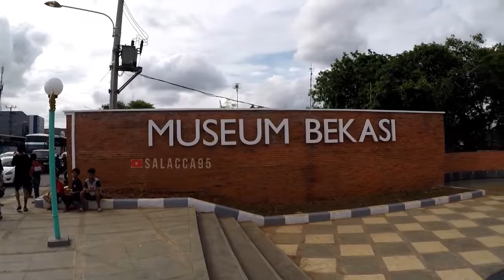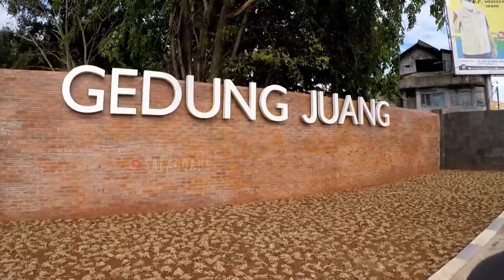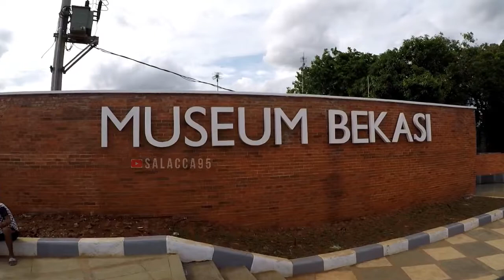Gedung Juang Tambun Bekasi Walking Around | Destinasi Wisata Sejarah | Jawa Barat Indonesia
Gedung Juang Bekasi saat ini masih dalam kondisi di renovasi dan belum di buka untuk umum.
Gedung Juang Bekasi adalah sebuah situs sejarah yang terletak di Kota Bekasi kecamatan Tambun Selatan, Kabupaten Bekasi Provinsi Jawa Barat Negara Indonesia

SEJARAH

Gedung Juang Tambun dibangun dengan dua tahap oleh seorang baba bangsawan dan tuan tanah, Khouw Tjeng Kee, Luitenant der Chinezen. Ia mempunyai dua saudara laki-laki, Luitenant Khouw Tjeng Tjoan dan Luitenant Khouw Tjeng Po. Ayah mereka adalah seorang tuan tanah bernama Luitenant-titulair der Chinezen Khouw Tian Sek.

Setelah kematian Luitenant Khouw Tjeng Kee, kepengurusan baik tanah partikelir maupun Landhuis Tamboen jatuh ke tangan putra sang Luitenant, yaitu Khouw Oen Hoei. Ia adalah adik O. G. Khouw yang dimakamkan di mausoleum tersohor dan mewah di Petamburan. Sepupu mereka yang paling terkemuka pada era kolonial adalah Khouw Kim An, Majoor der Chinezen terakhir di Batavia, yang adalah putra paman mereka, Luitenant Khouw Tjeng Tjoan.

Tahap pertama pembangunan mulai pada tahun 1906, dan selesai pada tahun 1910. Kemudian tahap ke-dua pada tahun 1925. Pada awalnya, halaman depan Gedung Juang Tambun yang terlihat dari jalan Hasanudin ini banyak ditanami oleh pohon mangga yang pada masa itu tidak begitu dikenal di kalangan masyarakat wilayah Tambun dan Bekasi.

Gedung juang Tambun ini berlokasi hanya beberapa kilometer dari perbatasan wilayah terluar Batavia yaitu wilayah Sasak Jarang yang kini menjadi wilayah perbatasan antara kecamatan Bekasi Timur, kota Bekasi dengan kecamatan Tambun Selatan, Kabupaten Bekasi. Akibat pertahanan Belanda di wilayah Bekasi sering diserang, maka Belanda sering meninggalkan tempat pertahanannya di wilayah Bekasi dan menarik diri untuk memperkuat wilayah pertahanannya di Klender, yang kemudian menjadi batas antara kota Bekasi dengan Jakarta Timur.

Gedung ini juga menjadi tempat perundingan pertukaran tawanan antara Belanda dengan para pejuang kemerdekaan Indonesia. Pejuang kemerdekaan Indonesia dipulangkan oleh Belanda ke wilayah Bekasi dan tentara Belanda dipulangkan ke Batavia melalui Stasiun Tambun yang lintasan relnya tepat berada di belakang gedung ini.

Pada tahun 1943 tentara Jepang mengambil alih gedung ini dan dijadikannya sebagai salah satu pusat kekuatan dalam menjajah Indonesia.

Setelah Jepang menarik diri dari Indonesia pada tahun 1945, KNI (Komite Nasonal Indonesia) menjadikan Gedung Juang Bekasi sebagai kantor Kabupaten Jatinegara. Tidak hanya menjadi kantor kabupaten, gedung ini juga dijadikan sebagai menjadi tempat pertahanan dan pusat komando dalam perjuangan mempertahankan kemerdekaan dari tentara sekutu yang hendak menjajah Indonesia kembali.

Pada akhir tahun 1947, Belanda melanggar Perjanjian Linggar Jati dan melakukan agresi militer pertama, Gedung Juang Bekasi pun dapat dikuasai oleh Belanda setelah melakukan serangan bertubi-tubi hingga tahun 1949 Namun tahun 1950 pejuang Indonesia dapat merebut kembali gedung ini. Setelah gedung ini berhasil di kuasai dan wilayah Tambun berhasil diamankan, maka aktivitas pemerintahan kembali dilakukan di gedung ini. Tercatat pada tahun 1950 Dinas Pekerjaan Umum Kabupaten Bekasi menempati gedung ini kali pertama, disusul oleh kantor-kantor dan jawatan lainnya hingga akhir 1982.

Pada tahun 1951 gedung ini diisi oleh Tentara Nasional Indonesia (TNI) Angkatan Darat, Batalyon Kian Santang. Lembaga wakil rakyat pun pernah berkantor di gedung ini hingga tahun 1960 diantaranya DPRD Sementara, DPRD Tk. II Bekasi dan DPRD-GR hingga tahun 1960. Pada tahun 1962 dijadikan tempat tahanan politik Partai Komunis Indonesia (PKI).

Pada tahun 1982, Bupati Bekasi yang juga seorang budayawan, Abdul Fatah yang menjabat dari tahun 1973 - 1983 membentuk Akademi Pembangunan Desa (APD) di wilayah Tambun dengan menggunakan Gedung juang Tambun sebagai kampusnya.
Pada tahun 1999, gedung ini pernah menjadi kantor sekretariat Pemilu dan Dinas Kebersihan serta Pertamanan, dan sekarang dimanfaatkan sebagai Kantor Pemadam Kebakaran.